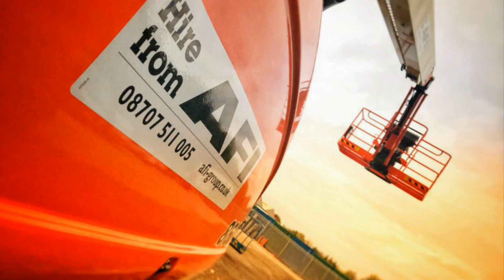Best of 2017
The highlights of 2017 from AFI